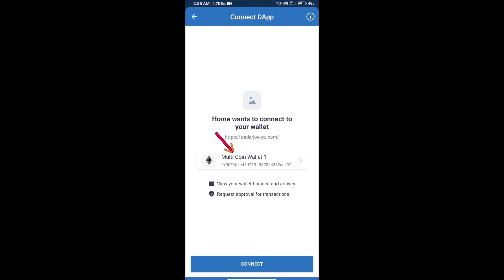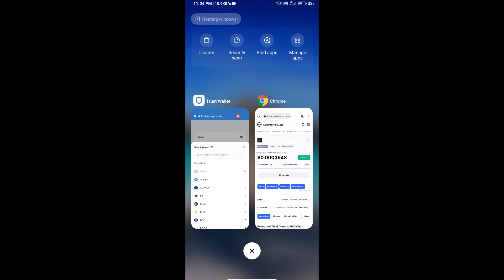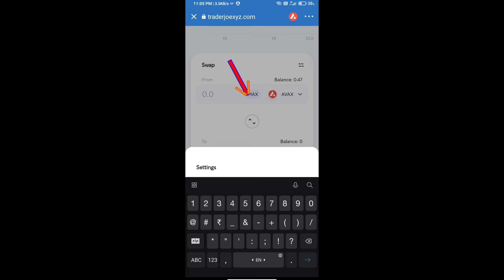How to Buy Police and Thief Game Token (LOOT) Using TraderJoe On Trust Wallet OR MetaMask Wallet